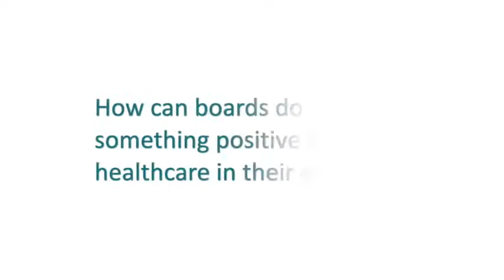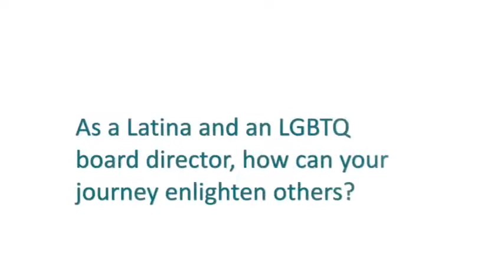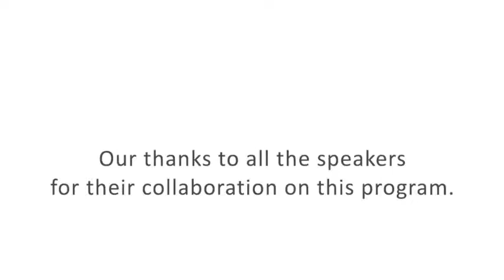National Coming Out Day Series: Sandra Hernández